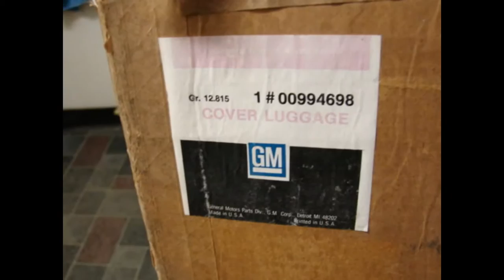994698 NOS GM LUGGAGE RACK COVER 974 1975 1976 1977 1978 STATION WAGON VISTA CRUISER